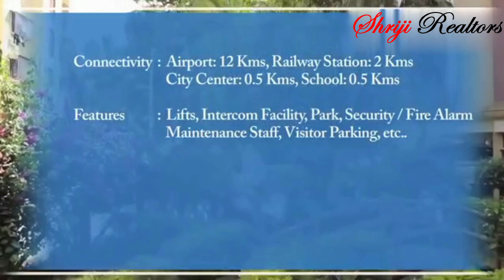1RK Flat with Lift and Garden at Borivali West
1 Room Kitchen Flat for Sale in Borivali West. Building is 5 Storied and with Lift Facility, Beautiful Garden Space and Huge Parking Area. Our Flat on 1st Floor with East Exit i.e. as per Vastu Entry and West side Window were you get fresh air & Sun lights in unit. Very Close to Dahisar Railway station and Borivali Railway Station. Surrounded by reputed buildings, Derasar, Haveli, Market, Municipal Garden, Malls, School, Collage, Hospitals, and reputed Families. All daily needs you will get in 150 meters from Society Compound.